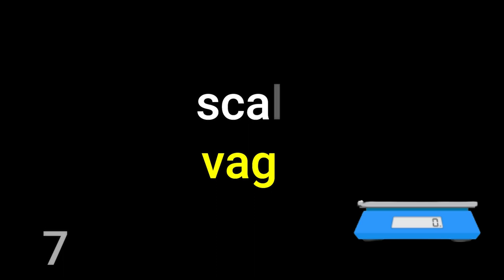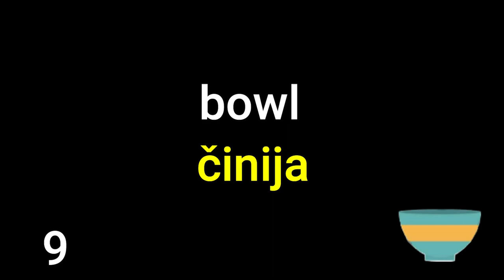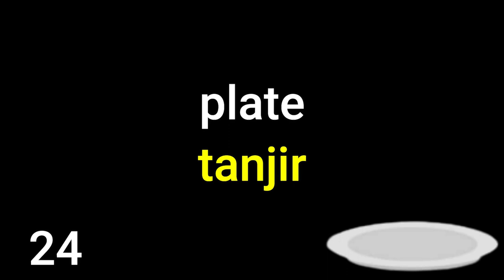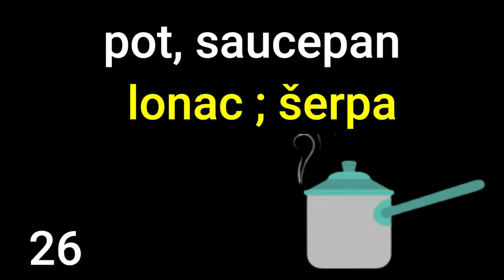Complete Course Lesson 19 - Kitchenware ★ Learn Serbian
My books:
★ Shooting star - with vocabulary